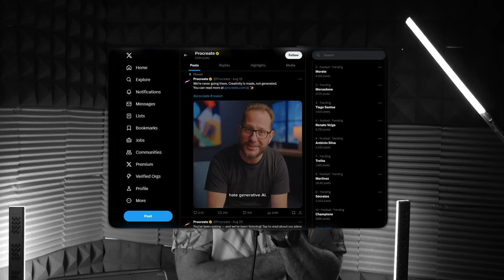Very Demure Meme - How To Go Viral With Your Brand In 2024 - Marketing By John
I fix broken marketing systems for a living [Did it for teams inside Toyota ($300b), BAT ($27b), Ergobaby ($100m+), BEABA ($100m+), etc]. If yours is weak, profits are slim or competitors are crushing you, take this 2-minute survey to see if I can help 👉🏼

Welcome to MarketingByJohn, the weekly roundup of all things marketing, trends, content, and much more!

This week, I dive into the "Very demure, very mindful" TikTok video that took the world by storm. I’ll explore how this viral moment happened and the lessons you should learn to save your company countless headaches—think copyrights and how to capitalize on a viral trend.

Also, Procreate is taking a stand against AI, and they’re not alone. I’ll share my thoughts on this stance and how it can be an intriguing seed for differentiation. Streaming with ads is becoming the norm, so let’s discuss how to leverage this for your company, along with other topics like dark social and mobile-first strategies.

Every week, I recap my favorite trending topics and marketing tips.